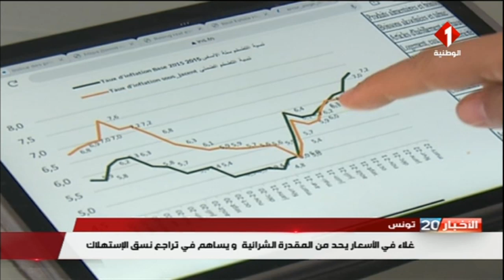تونس : غلاء الأسعار يحد من المقدرة الشرائية و يساهم في تراجع نسق الإستهلاك